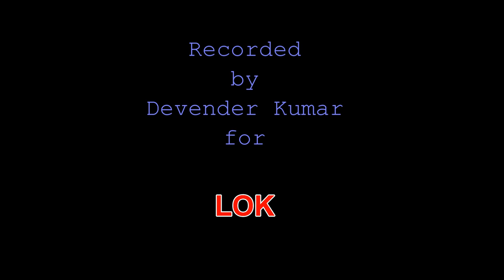हरियाणवी वर्षा गीत: "रांझा" Folk Songs from Haryana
'Ranjha' used to be a very popular Haryanvi folk song of the rains till the mid 20th century. But now it is almost extinct. I was lucky to find a woman who remembered at least this 'Ranjha' and obliged me by singing it for my recording.
I feel happy to share this rare Haryanvi folk song with you.
I also request you to search for more such songs and record them before they perish ultimately with our aging mothers and grandmothers.